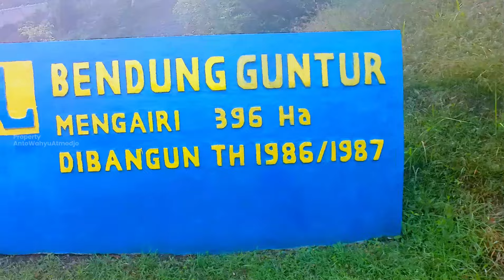KONDISI TERKINI DESA GUNTUR YANG TERUS MEMBANGUN DI TENGAH PROYEK BENDUNGAN BENER YANG DI KEBUT